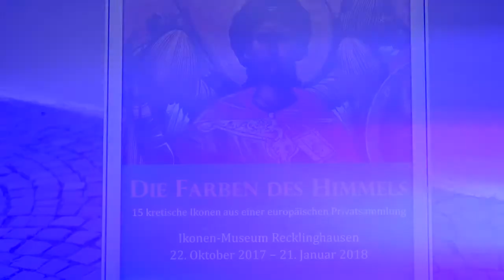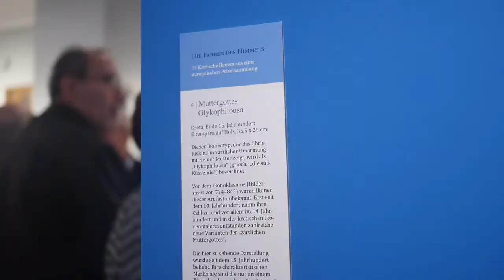Die Farben des Himmels - Recklinghausen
Η συμμετοχή της χορωδίας της ενορίας μας, καθώς και η ξενάγηση μας κατά το άνοιγμα της έκθεσης βυζαντινών εικόνων στις 21 Οκτωβρίου 2017. Ζεστή φιλοξενία, όμορφη εκδήλωση, μα η ομορφία των εικόνων, ανυπέρβλητη... Μέχρι τις 21 Ιανουαρίου, έχουμε την ευκαιρία να το χαρούμε και από κοντά.